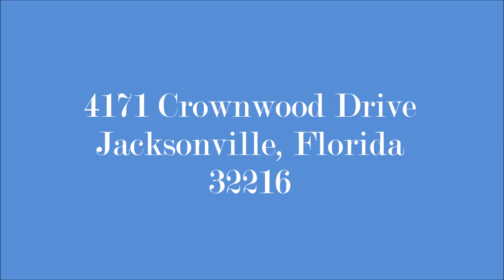4171 crownwood drive Jacksonville, Florida 32216 slideshow b